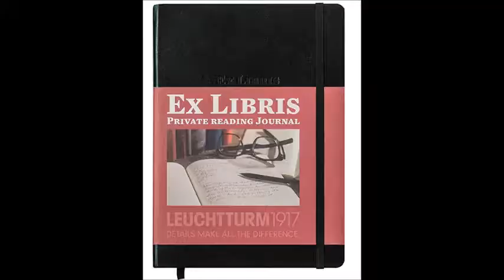WISHLIST DE NOEL 2019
Aujourd'hui je vous retrouve comme tous les ans pour vous présenter ma petite liste de Noël!
Le montage est réalisé avec Movie Maker. J’ai filmé avec mon Nikon Coolpix s2800, et ma miniature a été réalisée avec Picmonkey. La musique a été trouvée dans la bibliothèque YouTube, et est libre de droit et gratuite.

Je tiens un bullet journal depuis Janvier 2017, et cette année j'ai un carnet NUUNA GRAPHIC L référence "Milky Way" trouvable sur le site NUUNA ainsi que sur AMAZON.
Je tiens aussi un compte instagram de lecture, si vous voulez voir mon avis sur différents romans!

-Moi-
Julie
18yo (11.05.01)
Dans cette vidéo, je porte : un pull PIMKIE, des barettes PRIMARK.
Byye!